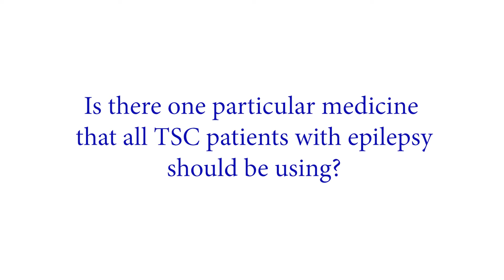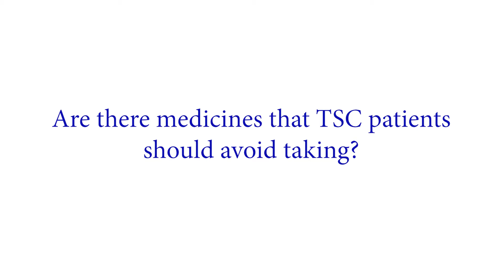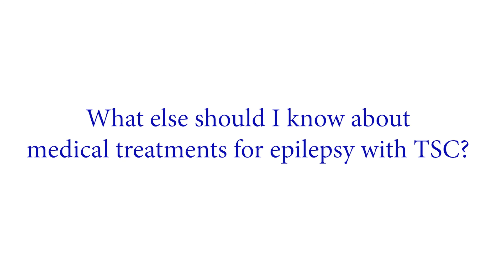Treating Seizures in Tuberous Sclerosis Complex| Le Bonheur Children's Hospital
Le Bonheur Neurologist and TSC Center of Excellence Co-Director James Wheless, MD, discusses the treatment options available for seizures associated with tuberous sclerosis complex (TSC).